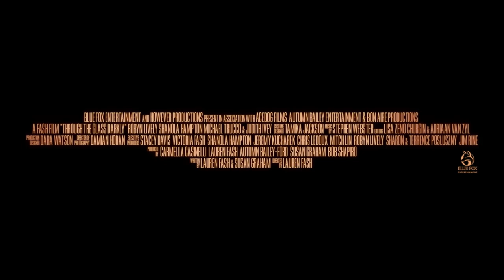'Disappearance At Lake Elrod'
The film stars Robyn Lively (Teen Witch, Wildcats), Shanola Hampton (Shameless), Bethany Anne Lind (Ozark) and Michael Trucco (Midnight Mass, The Bye Bye Man) and was directed by Lauren Fash, who also wrote the screenplay with Susan Graham.

The film was recently released in North America under the original title Through The Glass Darkly.

A year after her daughter’s disappearance, another girl from Elrod, Georgia, goes missing. Convinced there is a connection, Charlie (Robyn Lively) won’t stop searching until she discovers the truth.

Disappearance at Lake Elrod will be released on Digital Download and on DVD in the UK from Nov 1st.